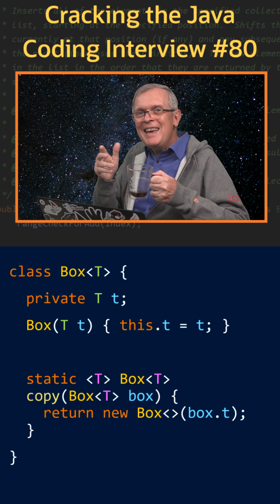How can you declare a generic type on a static method? - Cracking the Java Coding Interview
Cracking the Java Coding Interview - Question 80: How can you declare a generic type on a static method?